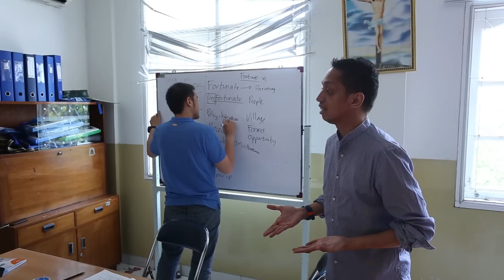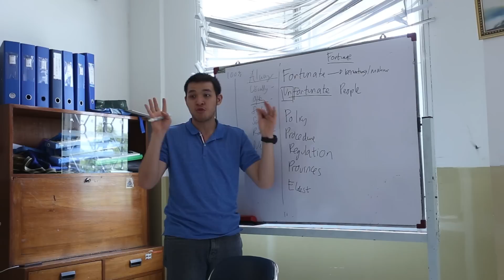RuangLes - Kak Mario, Guru Privat Bahasa Mandarin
Saat ini, Kak Mario menjabat sebagai manajer di salah satu organisasi internasional di Indonesia. Di sela-sela kesibukannya, ia menyempatkan diri untuk mengajar Bahasa Mandarin dan Bahasa Inggris di Ruangguru. Lewat Ruangguru, ia berkesempatan untuk berbagi keahliannya berbahasa asing sembari menambah penghasilan tambahan.

Tertarik menjadi guru di Ruangguru? Daftarkan dirimu segera di

Ada pertanyaan?